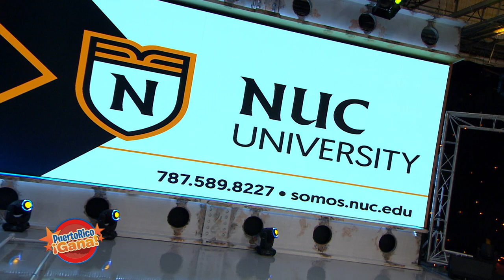Puerto Rico Gana - 06–25-2020- #2